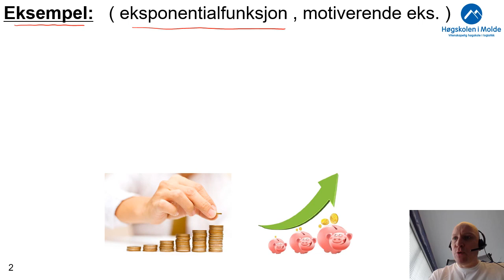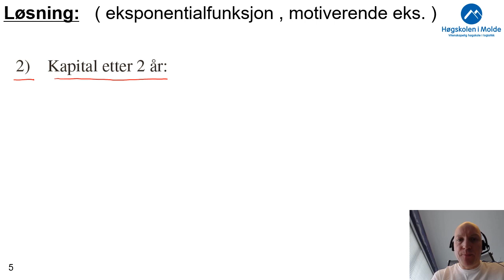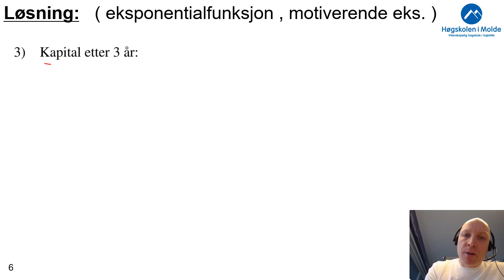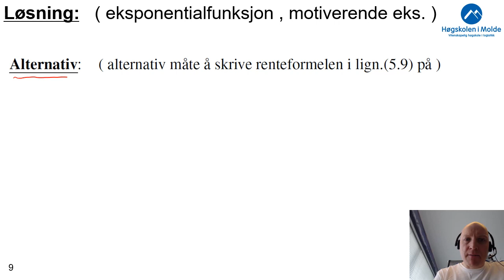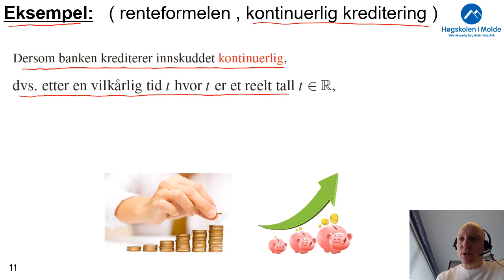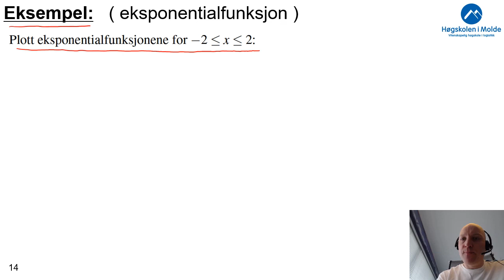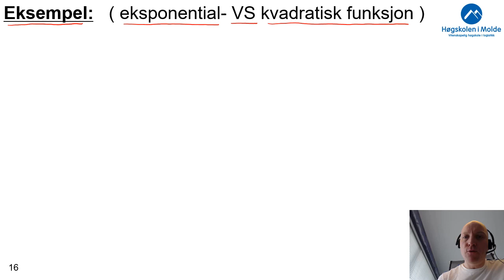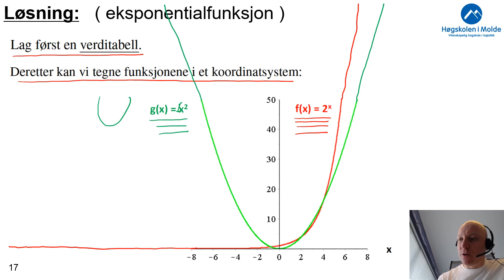Uke 8.1 Eksponentialfunksjonen